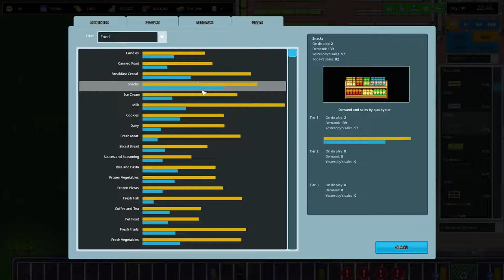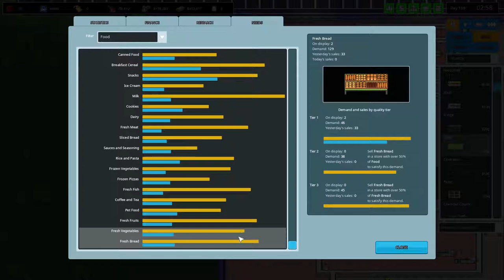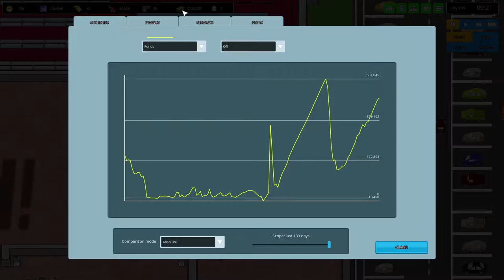Another Brick in the Mall [18] ☕ Mehr Räumlichkeiten! | Doky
Kaufe Spiele bis zu 70% günstiger!